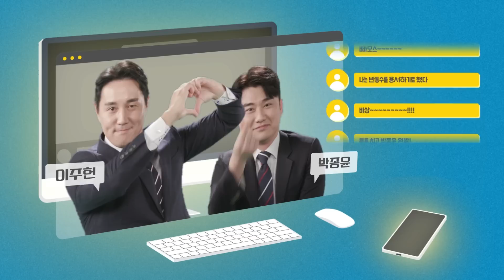'거피셜' 이적료 1700억 데클란 라이스, 왜 이렇게 비쌀까?? [정오LIVE]